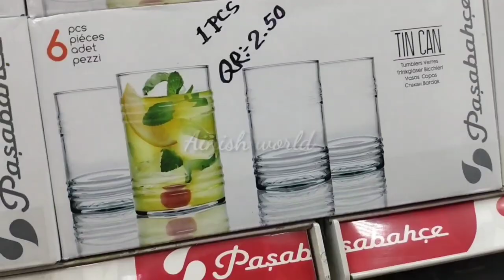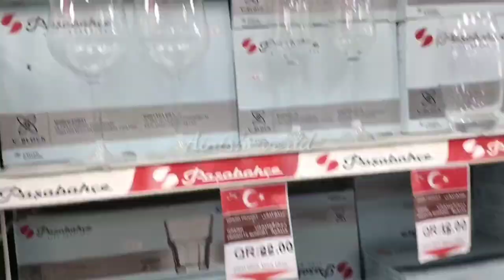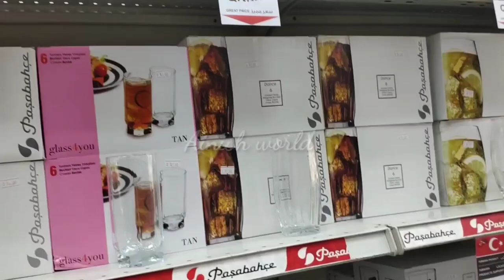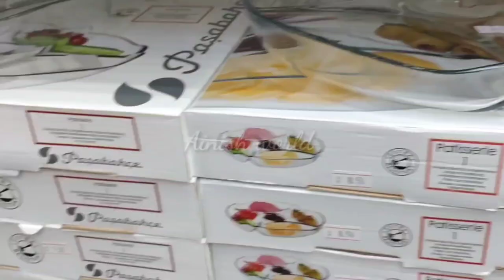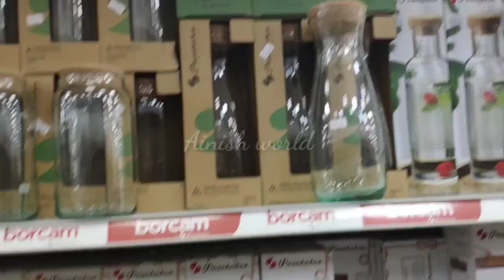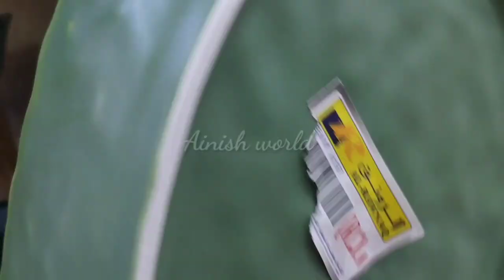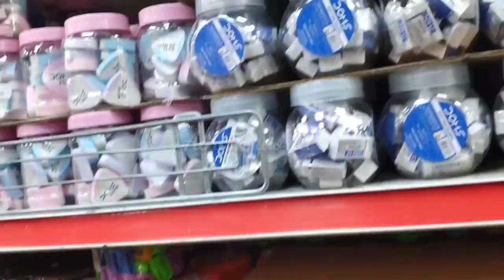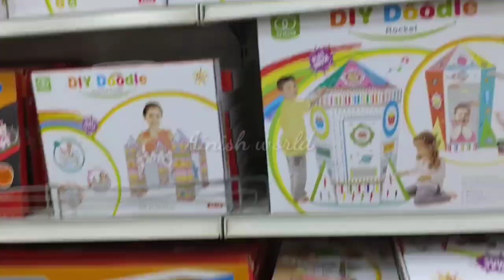dohaqatar Budget friendly shop in Qatar | Al Rawnaq |Ainish world